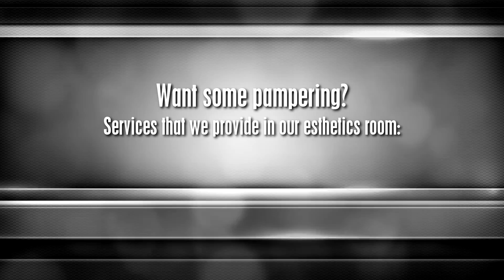Dr Trina Stewart / Esprit Medical Aesthetics (5 of 6)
Video #5 in our 6 part series with Dr Trina Stewart.

-Services that we provide in our aesthetics room
-Massage therapy and cupping
-Does health insurance cover massage therapy?